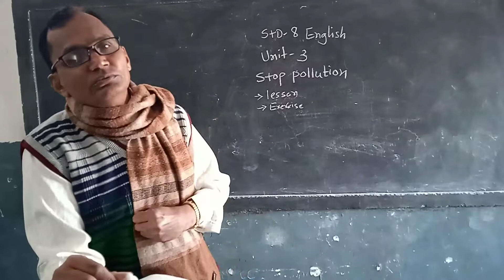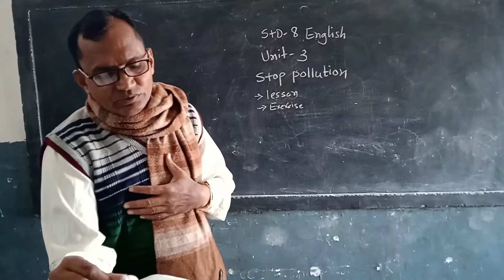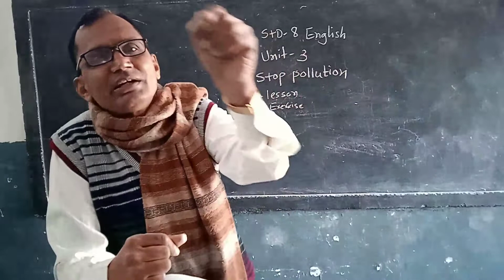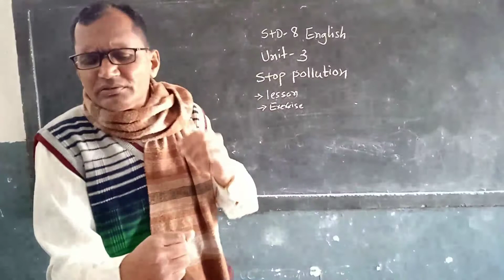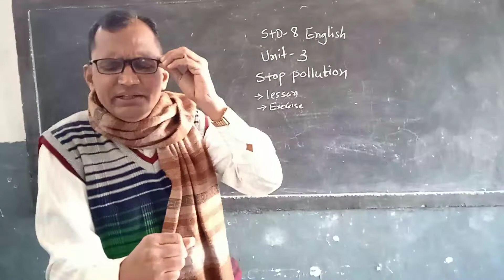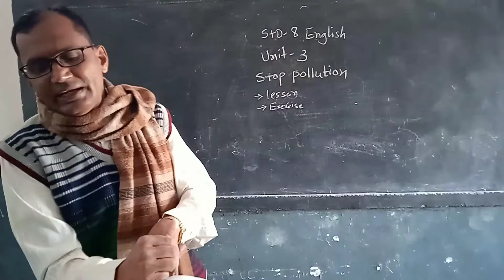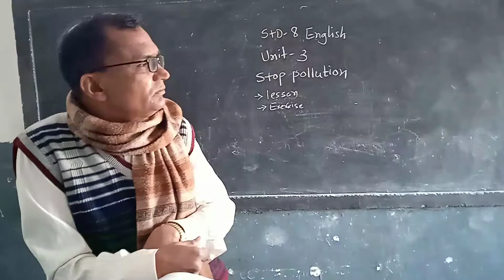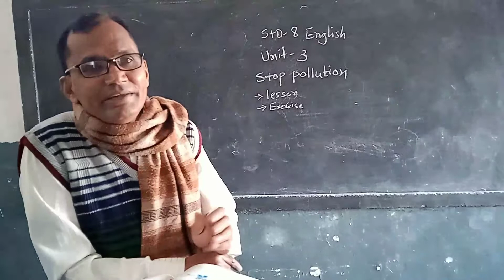STD-8 || ENGLISH || UNIT-3 STOP POLLUTION || EXERCISE || SEM-2